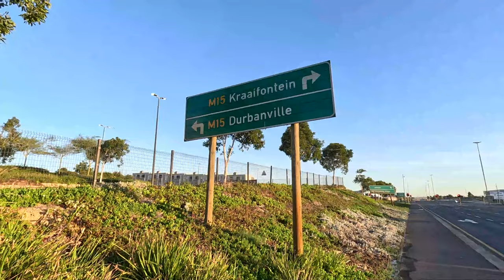LIFE with 2 BELGIAN Sheepdogs: GROENENDAELS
A DOG VLOG is well overdue! join us this week as we share some moments in a WEEK in the LIVES of my two Belgian Sheepdogs, Raven and Rasta. Hope you enjoy!